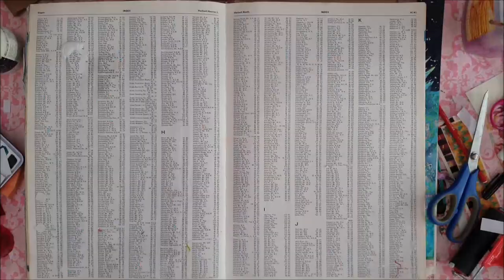BELIEVE - Mixed Media Art Journal Page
An exploration with flowers and colour. Dina Wakley Media, Art by Marlene, TCW, Liquitex & StudioLight

SUPPLIES LIST:
The Crafters Workshop – TCW691 – songful flowers
Studio Light – Art by Marlene
– 'bold & bright' watercolor set
Dina Wakley Media – heavy body acrylic
             – fushcia, turquoise, tangerine
             - stencil (wallpaper)
Liquitex – Matte Medium
– modeling paste
Ranger – Archival Ink pad (black & lilac)
– Tim Holtz – small talk - sentiment stickers
Prima - Daisy Trio & Joyful Garden rubber stamps - Christine Adolph
gold leaf or serviette with gold dots